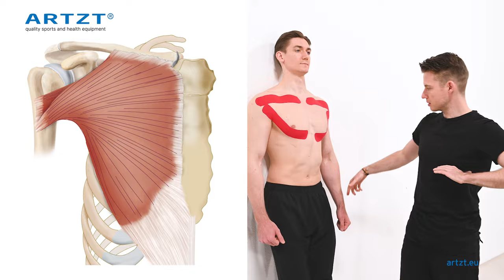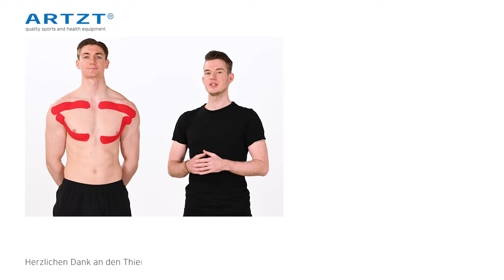‍💨 Atemtraining #04 - Brustmuskulatur | ARTZT neuro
Neuroathletiktrainer Kevin Grafen zeigt dir, wie du mit Atemübungen den Brustmuskel aktivieren kannst.

Atmung ist unser zentraler Energielieferant. Wenn wir nicht genügend Sauerstoff im System haben, funktionieren sämtliche Prozesse nicht optimal. Atmung wird durch viele verschiedene Muskelgruppen gesteuert. Nur wenn alle diese Muskeln gut funktionieren, kann die Atmung deinen Körper optimal mit Sauerstoff und somit Energie versorgen. Die Atemmuskeln für die Ein –und Ausatmung werden wir in den folgenden Videos vorstellen und mit praktischen Übungen zum mitmachen aktivieren.